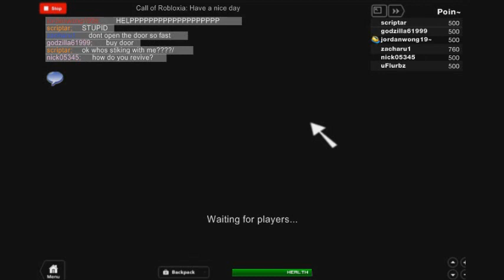scriptar's ROBLOX video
My secondary account, logitech102, has been hacked. Someone got onto my account and now has my black ops game. If you want to play there, I don&#39;t blame you. But I just wanted the world to know.

The new update is the revive fix and now you should be able to revive properly. Its going to take awhile for all the broken servers to die but bear with me please.

Intructions - The controls are basicly them same with other rolox games. But to interact, move you cursor over the object you want to buy. To operate doors, point your cursor at the panal, not the door itself. You need to be within five studs of the object you want to interact with.

Note - This game is still under construction even if it is now on my primary account so don&#39;t expect everything to be fixed.

Note